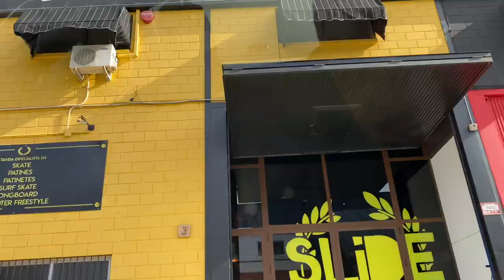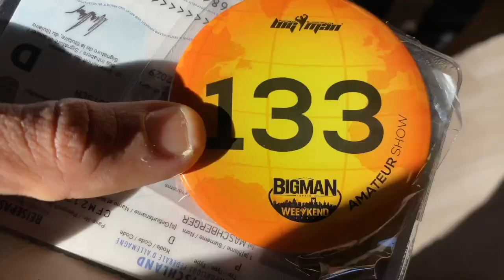GOLD at BigMan Show in Alicante - Spain! Competition Vlog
💊 Scitec Nutrition